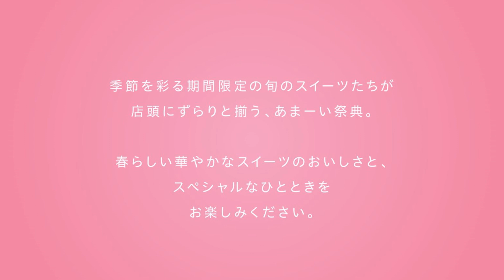平和堂 スイーツコーナー Sweets Parade ご紹介 2019年 Spring MARCH/APRIL/MAY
平和堂　アル・プラザ 食品コーナーでは、
ただいま、人気のスイーツ、季節のスイーツを取りそろえた、

｢Sweets Parade ～Spring～｣を開催中です！

お友達とのお茶会に、
お客様のお茶うけに、
お子様のおやつに、
ご自身のご褒美に、
ぜひ、スイーツは、アル・プラザにてお求めくださいませ☆

食品コーナー、日配品　スイーツコーナーにて、
お客様ごのみのスーツを見つけていただけたら幸いです。

※一部店舗にて取り扱いのない商品がございます。
※季節性により販売を終了させていただく商品がある場合がございます。

～商品取扱店舗～

滋賀県　京都府　大阪府　兵庫県　愛知県　岐阜県　福井県　石川県　富山県　アル・プラザ各店　食品コーナー　にて

●平和堂Instagram各種をこちらからご覧いただけます！

★平和堂イメージキャラクター｢はとっぴー｣

〇平和堂バイヤーおすすめ！E-WA!商品をぜひお試しくださいませ！
平和堂プライベート　ブランド
『E-WA!』商品各種をご覧頂けます。

『E-WA!』商品のこだわりポイントを｢E-WA!PRESS 」で
平和堂各店舗でも配布させていただいております。

『平和堂スマートフォンアプリ』はこちらからどうぞ！